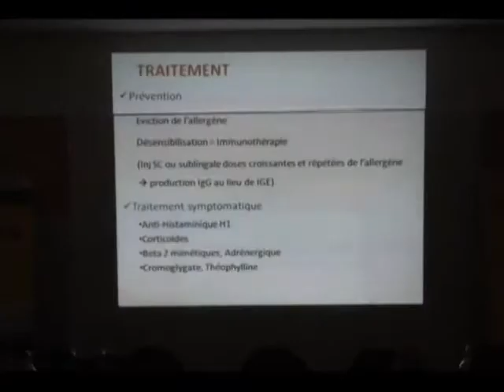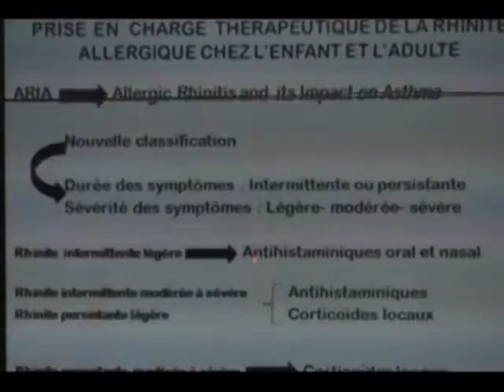Santé: 14ème édition de l'enseignement post universitaire du Syndicass ci